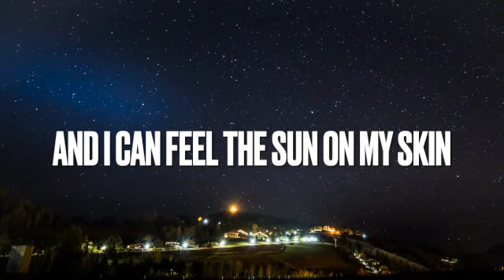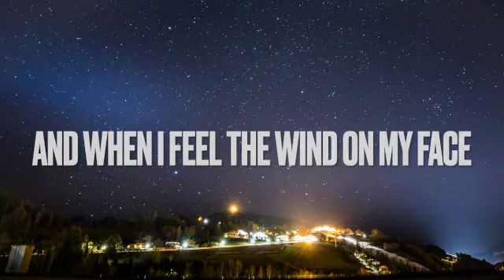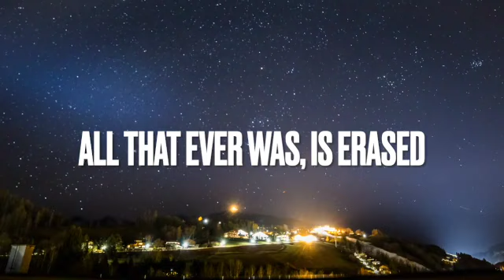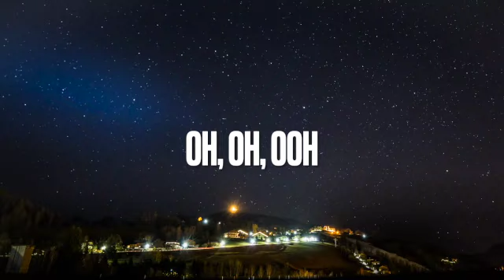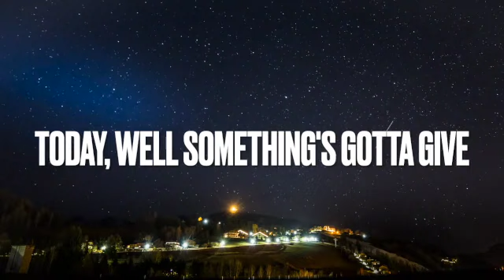JOHN T. GRAHAM FT. MICHAEL STENMARK -TODAY IS A GOOD DAY TO LIVE [LYRICS]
Lyrics

This is a good a day as any
To start the rebuilding of life
The roads that lay open are many
When the old one's gone under the knife
And I can feel the sun on my skin
Beginning to thaw from within
Today and not tomorrow
There's no time to borrow
Today is a good day to live
This morning has a clear a light as any
To see the horizon in the far
Excuses were two for a penny
But they've all gone out the window of this car
And when I feel the wind on my face
All that ever was, is erased
Today well something's gotta give
Today is a good day
Thank you for listening, i hope you enjoy this song